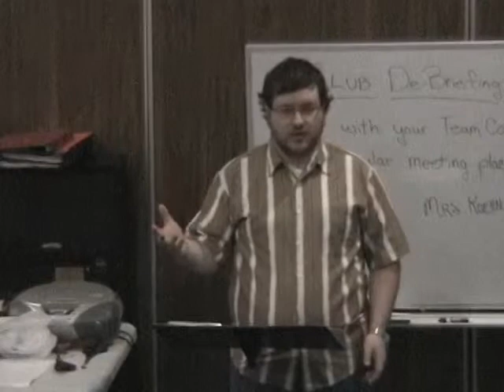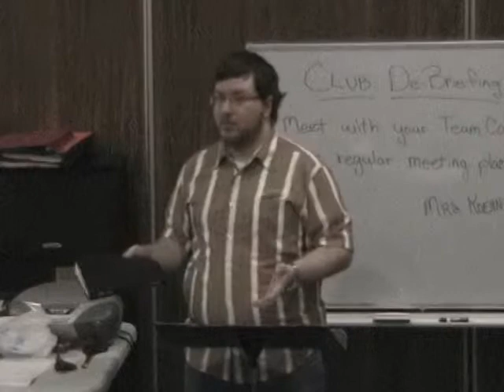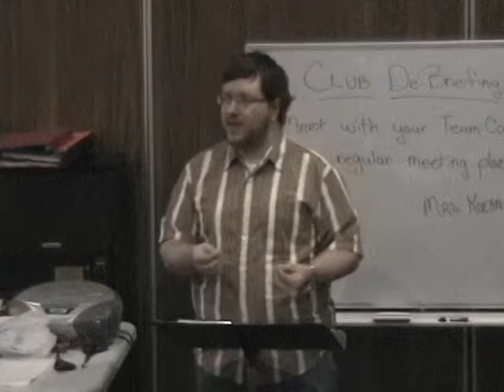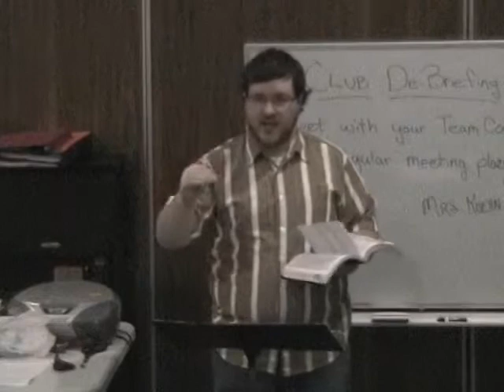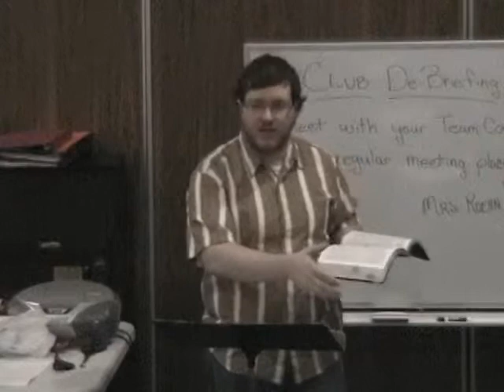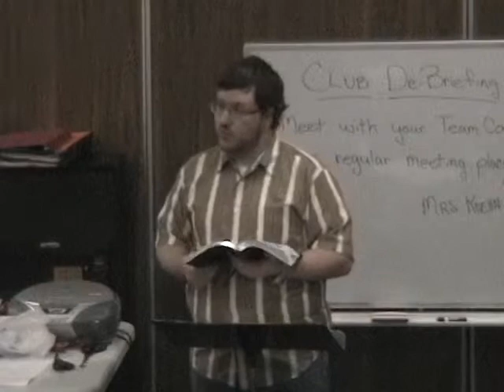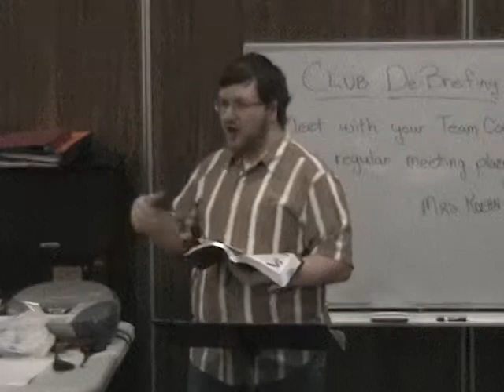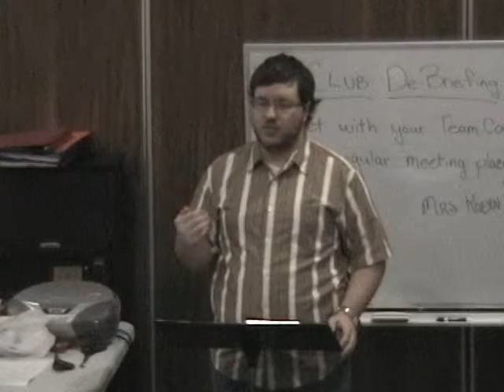No Other Gods, Part 7: God vs. The King Who Thought He Was God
Any king or world leader who declares himself a god has one insurmountable obstacle to overcome. In all of history, only one has overcome it. A god lives forever, and kings, well, don't. The only exception is Jesus Christ.

This is the seventh part of a series of chapel messages I preached at Christian Youth in Action in Oklahoma during the summer of 2012. Each message looks at a showdown between the one true God and a pagan god recorded in the Bible. These confrontations with false gods reveal truths about the God of the Bible and how He's working in your life today.